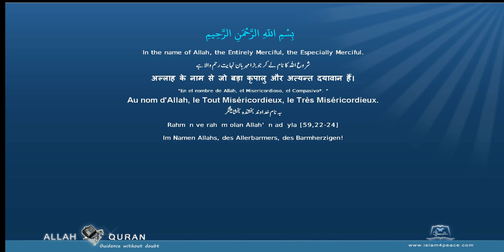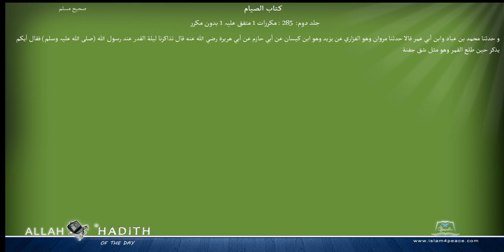Sahih Muslim Arabic صحیح مسلم 015 كتاب الصيام